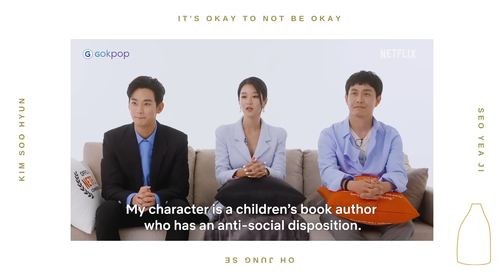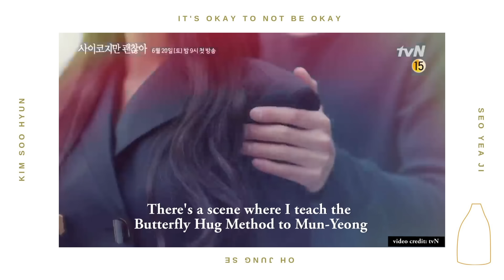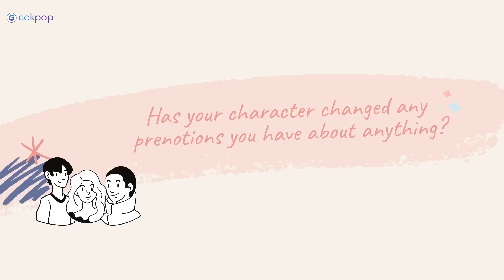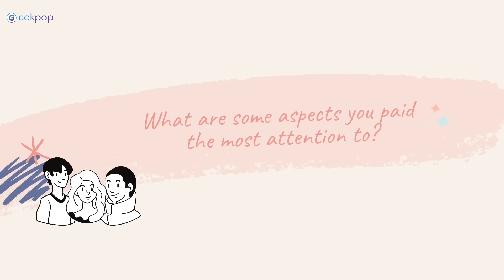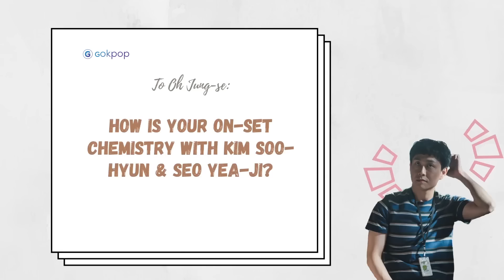[Interview] Kim Soo Hyun, Seo Yea Ji & Oh Jung Se - ‘It’s Okay Not To Be Okay’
It’s Okay to Not Be Okay main casts - Kim Soo Hyun, Seo Yea-ji and Oh Jung-se sat down for an interview and talk about the drama.

About It’s Okay to Not Be Okay
The story centers around two people who live in completely different worlds and have different personalities experience love and healing for the first time. Kim Soo Hyun starring as caregiver Moon Gang-tae, while Seo Yea-ji starring as popular children storybook writer, Ko Mun-Yeong.